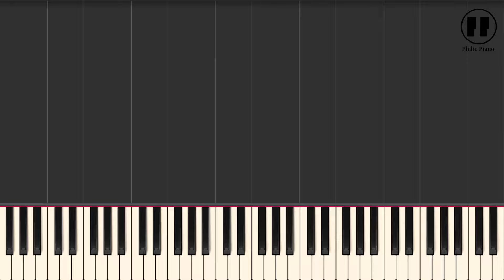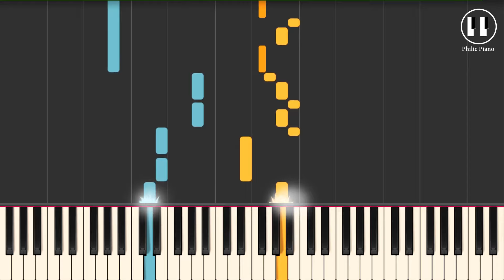Doraemon Theme Song - EASY Piano Tutorial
Name: Doraemon Theme Song
Album: Doraemon
Time Sign: 4/4
Scale: D
Tempo: 110
Go PRACTICE...PRACTICE...PRACTICE...